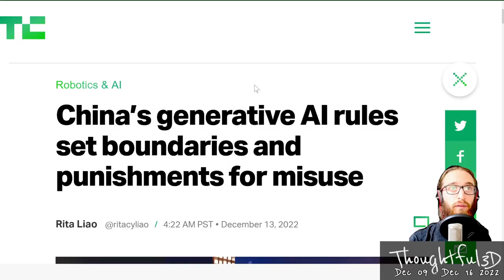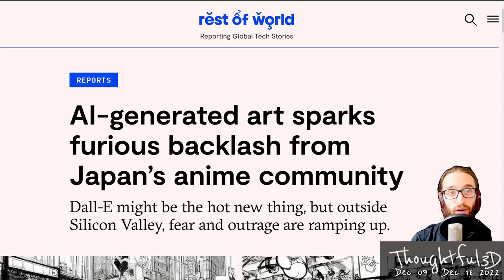From today, art is dead!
I don't think anyone expected AI to hit creatives so hard so quickly. What do you think of AI created images? Is it art?